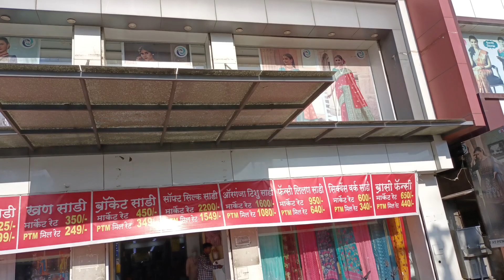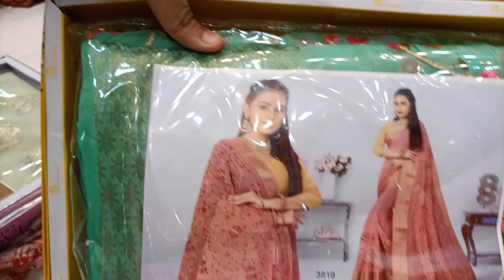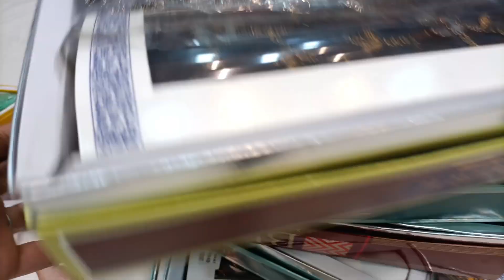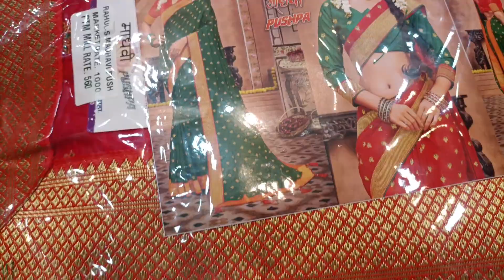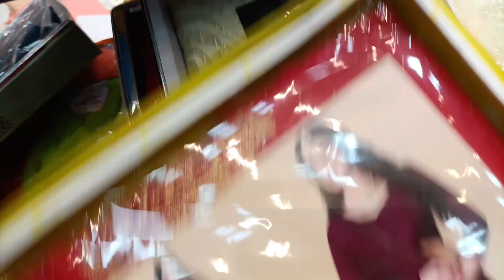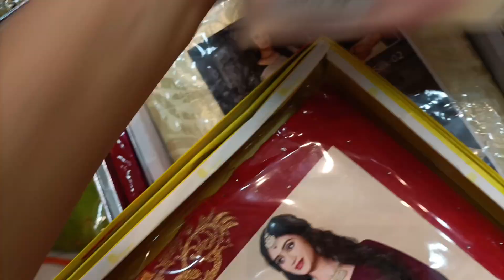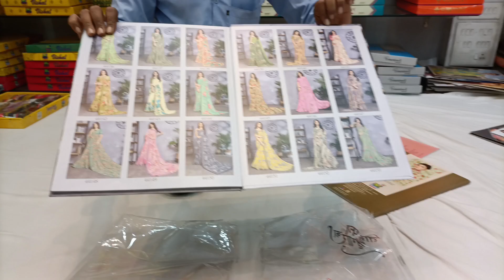पुणे येथिल होलसेल साड़ी डेपो | wholesale saree depot in pune | Pune textile market pvt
Hi I'm Akanksha.

Shop adress:
Pune textile market pvt.
S.NO 46, 47,
 Saswad Rd, fursungi,
 Uruli Devachi,

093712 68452